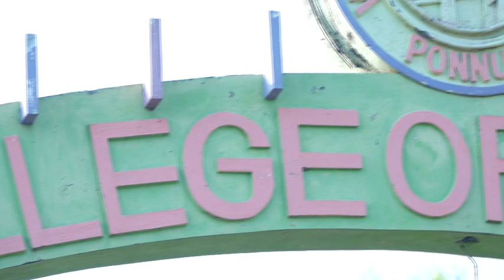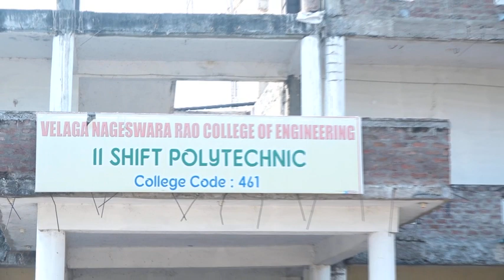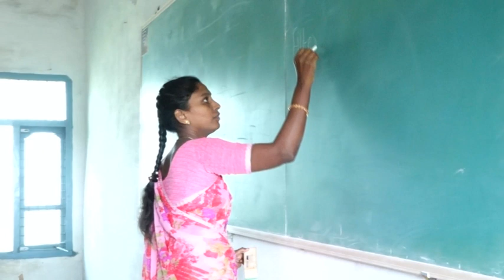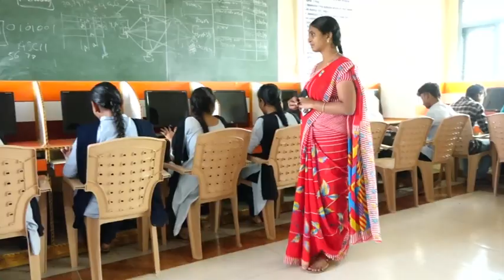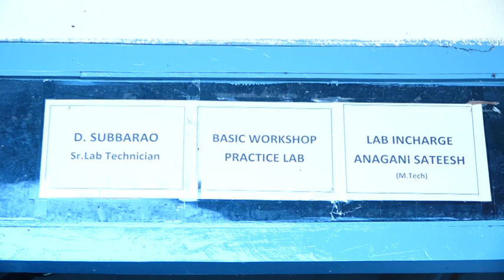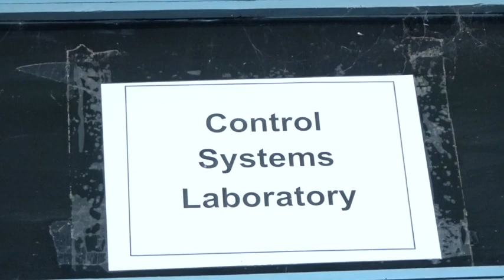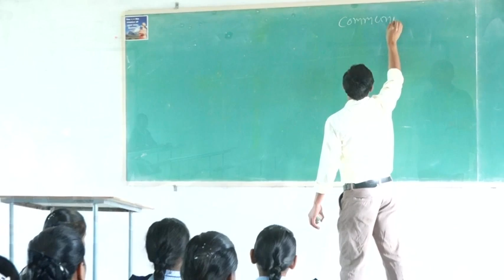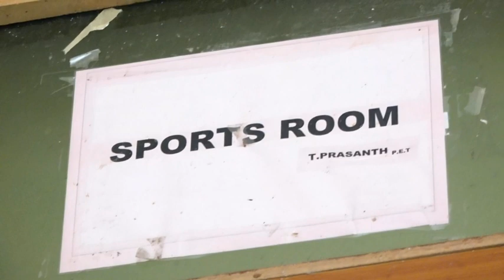VNR COLLEGE OF ENGINEERING PONNUR AV DEMO ...Sponserd by DEPT OF EEE